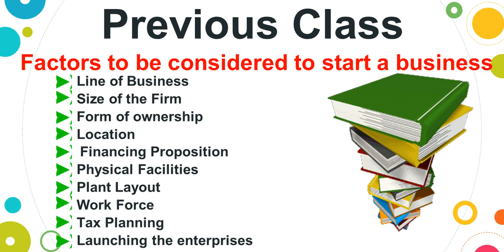Business Studies I PU - Forms of Business Organization- Features of Sole Proprietorship